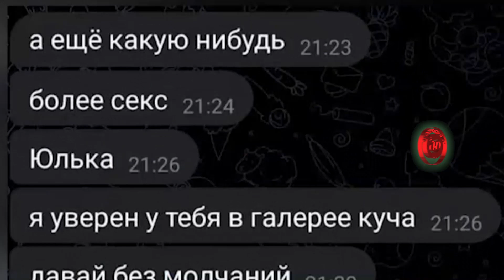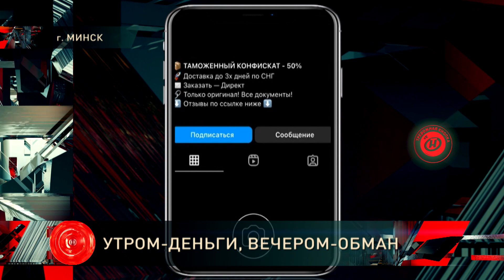Огненная ловушка; задержан 26-тилетний педофил; уголовный сувенир; драка / Криминал 14.12.2023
В Минске задержан 26-тилетний педофил.
Наша переписка начиналась с обычного "Привет".
Заканчивалась фотографиями "18+".
Расскажем об этом и не только в новом выпуске.